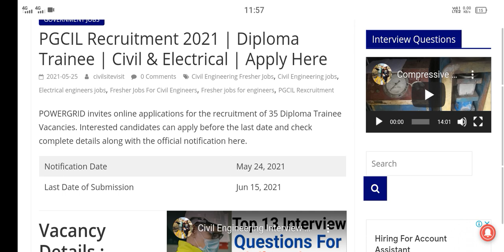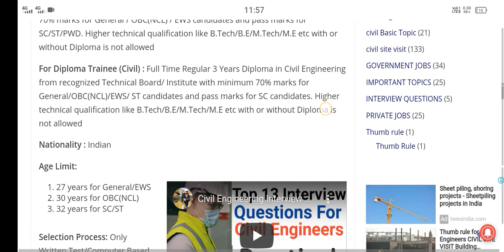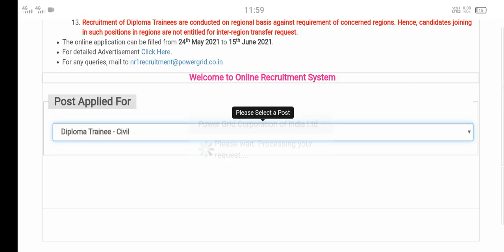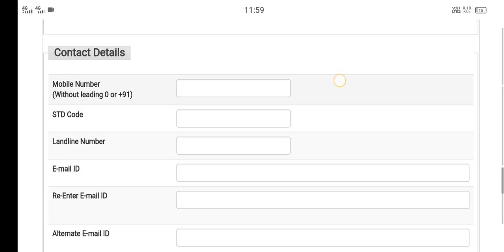PGCI recruitment 2021 | Diploma trainee | Jobs for Civil Engineers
For any query drop your massage on comment Box